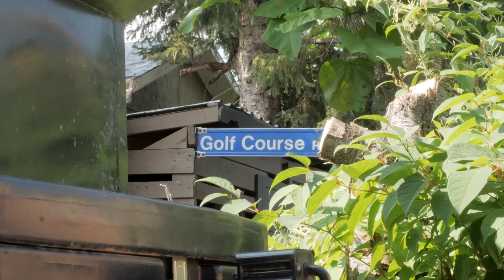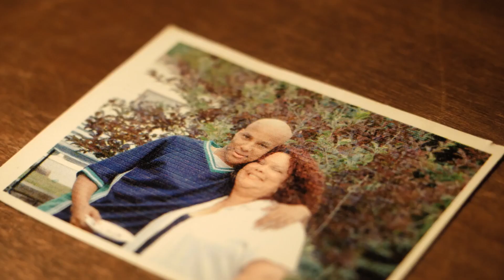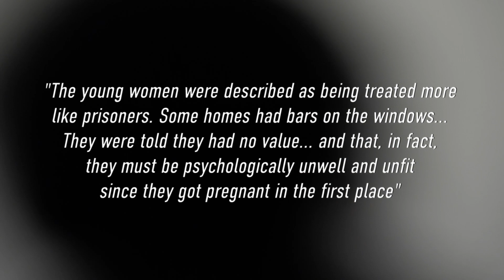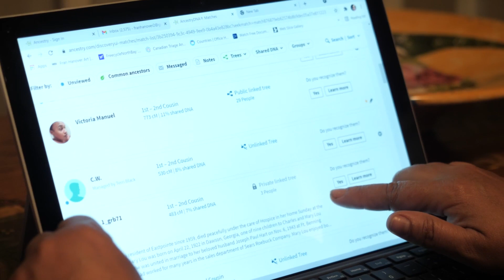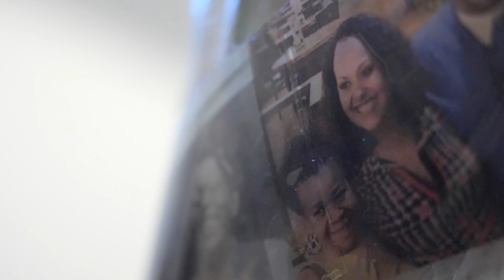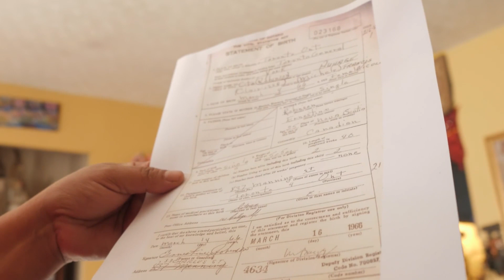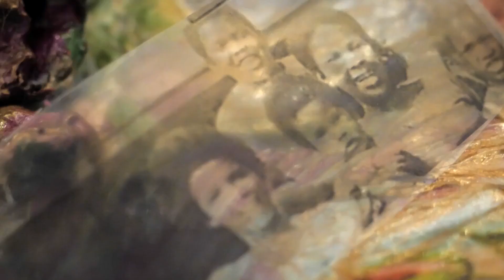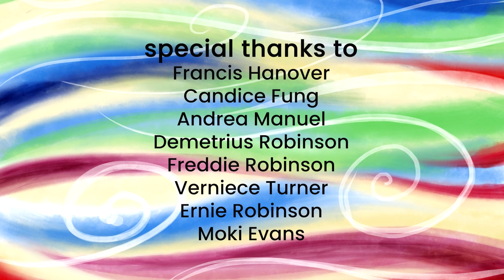Fran's Story | Documentary Short Film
Her whole life, Fran knew she was different, but it wasn’t until she spit into a tube that her story began to unfold.

A One Red Streamer Production
Produced, Directed and Edited by Lee Cochran
Original Score by Sebastian Lesch
Illustrations by Francis Hanover & Andre Molnar
Story Editing by Marissa Scannura & Coralie Pinhal